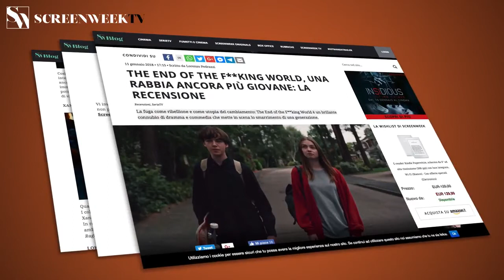Due Piccoli Italiani - 2018 - Trailer Ufficiale HD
Trailer ufficiale di "Due Piccoli Italiani " diretto da Paolo Sassanelli, con Paolo Sassanelli e Francesco Colella. Il film è al cinema dal 14 giugno 2018. Tutte le info su